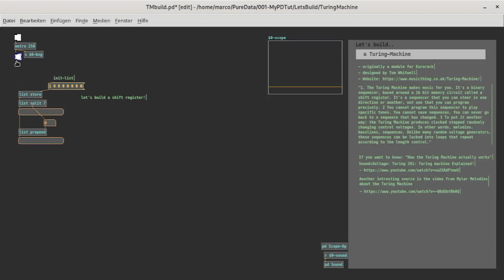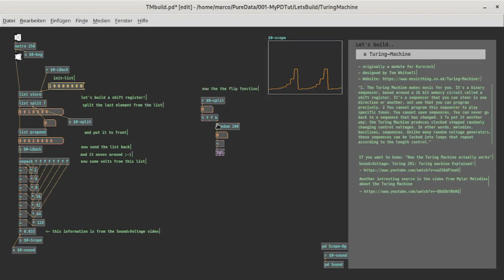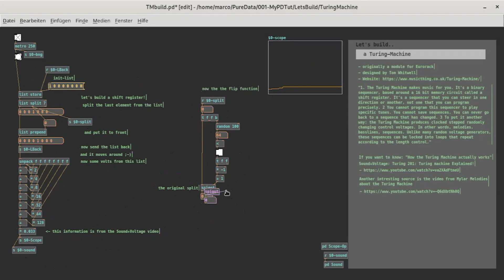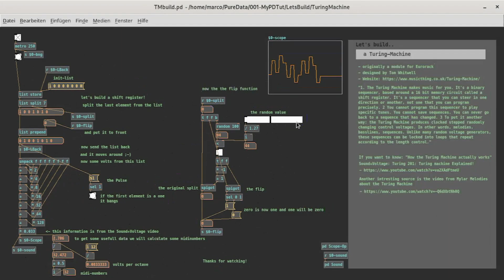Let's build a little Turing Machine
A small tutorial on creating the base of a Turing Machine in PureData.
- originally a module for Eurorack
- designed by Tom Whitwell
"1. The Turing Machine makes music for you. It's a binary sequencer, based around a 16 bit memory circuit called a shift register. It'  s a sequencer that you can steer in one direction or another, not one that you can program precisely. 2 You cannot program this sequencer to play specific tunes. You cannot save sequences. You can never go back to a sequence that has changed. 3 To put it another way: the Turing Machine produces clocked stepped randomly changing control voltages. In other words, melodies, basslines, sequences. Unlike many random voltage generators, these sequences can be locked into loops that repeat according to the length control."
If you want to know: "How the Turing Machine actually works"

mK